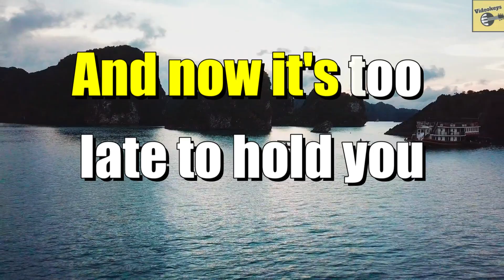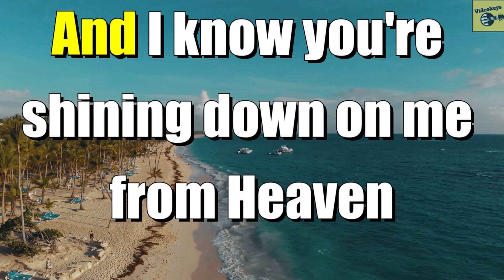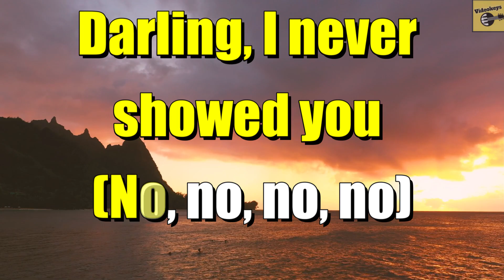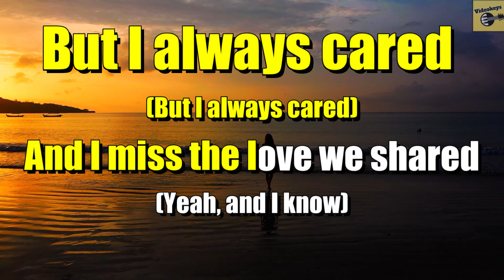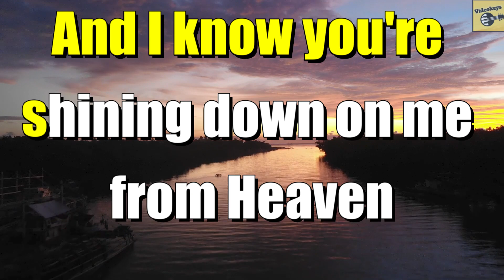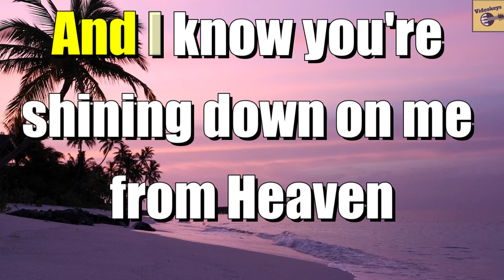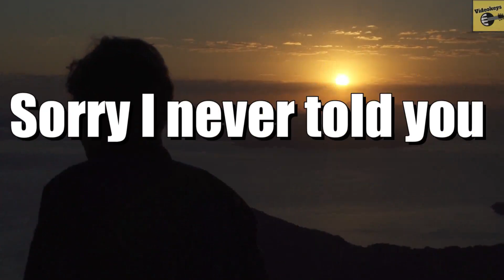One Sweet Day - Mariah Carey, Boyz2Men Instrumental Karaoke Lyrics Rock Orchestra version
Rock Orchestra Version - One sweet day

Music production cost real money, time and skills (I don't use pirated/crack)
1) You can buy from my Lazada online bike shop

[Verse 1: Boyz II Men]

Sorry I've never told you
All I wanted to say
And now it's too late to hold you
'Cause you've flown away, so far away

[Verse 2: Mariah Carey]

Never had I imagined
Living without your smile
Feeling and knowing you hear me
It keeps me alive, alive

[Chorus: All & Mariah Carey]

And I know you're shining down on me from Heaven
Like so many friends we've lost along the way
And I know eventually we'll be together (Together)
One sweet day
(And I'll wait patiently to see you in Heaven)

[Verse 3: Boyz II Men & (Mariah Carey)]

Darling, I never showed you (No, no, no, no)
Assumed you'd always be there (Always there)
I thought you'd always be there
I, I took your presence for granted
But I always cared (But I always cared)
And I miss the love we shared (Yeah, and I know)

Like so many friends we've lost along the way (Lost along the way)
And I know eventually we'll be together (Oh, no, I know)
One sweet day

[Bridge: Mariah Carey & (Boyz II Men)]
(Although the sun will never shine the same again)
(I'll always look to a brighter day) Yeah, yeah
Lord, I know when I lay me down to sleep
You will always listen as I pray

[Chorus: All]
And I know eventually we'll be together
One sweet day (One sweet day)

And I know eventually we'll be together (Yes, we will)

[Outro: Mariah Carey with Boyz II Men]
Sorry, I never told you